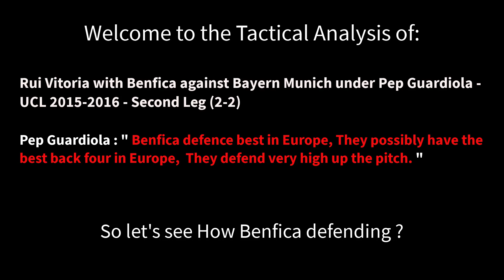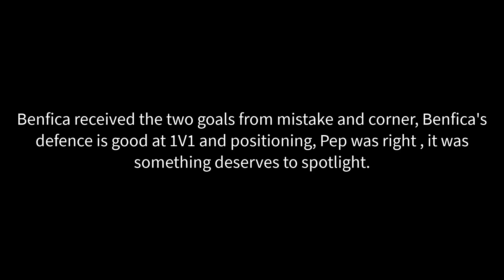Tactical Analysis: How Benfica Was The Best Defense in Europe Under Rui Vitoria - Benfica vs Bayern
Pep Guardiola: " Benfica defense best in Europe ", So let's see how they defending.
Tactical Analysis of Benfica against Bayern Munich 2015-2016 - UCL Quarter final "first leg" -

Saeed ElNahas - Tactical Performance Analyst.